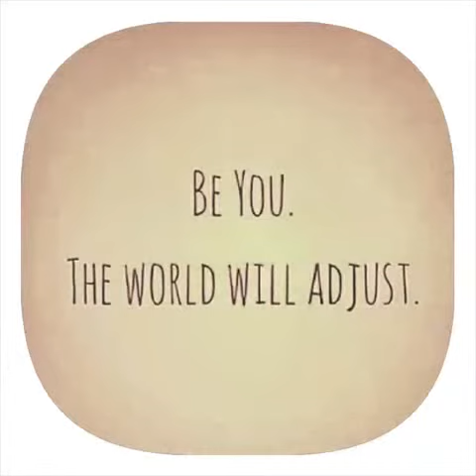IN THE GARDEN LIKE MIKE FUENTES (VLOG DAY 43)